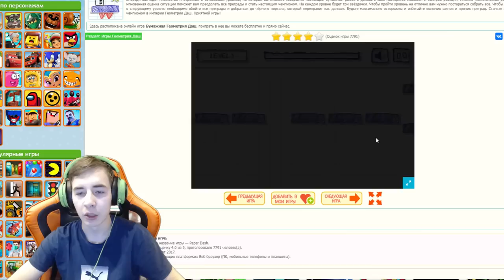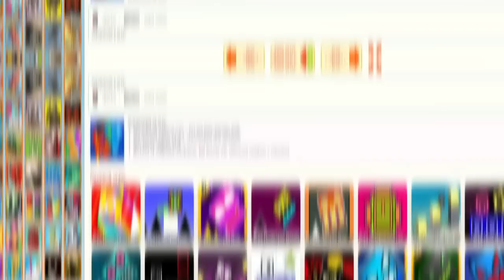ЭТО 2.2?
Комплектующие пк:

Система охлаждения: Arctic Liquid Freezer II 240 RGB
Блок питания: AeroCool AERO BRONZE 750W
SSD: 500 ГБ 2.5" SATA Samsung 870 EVO
Корпус: DEEPCOOL MATREXX 55 MESH ADD-RGB 4F черный
Материнская плата: MSI MPG Z490 GAMING PLUS
Видеокарта: GIGABYTE GeForce RTX 3060 GAMING OC (LHR)
HDD: 2 ТБ WD Blue
Оперативная память: Crucial Ballistix Black 32 ГБ
Процессор: Intel Core i9-10900F